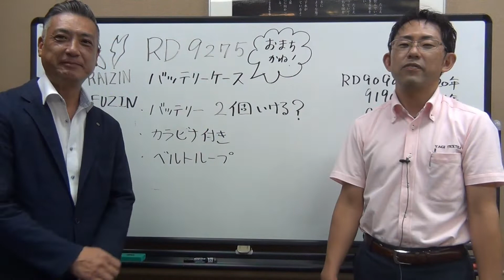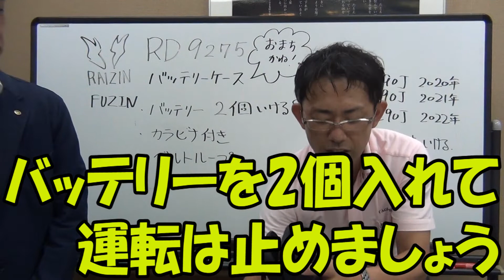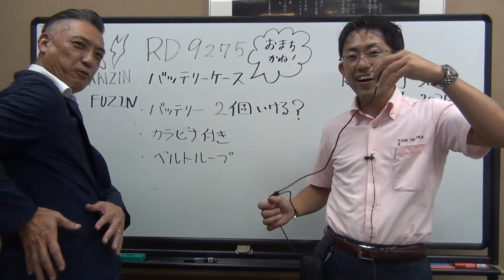空調風神服RD9275バッテリーケースが登場。雷神服でも行けるバッテリーケース